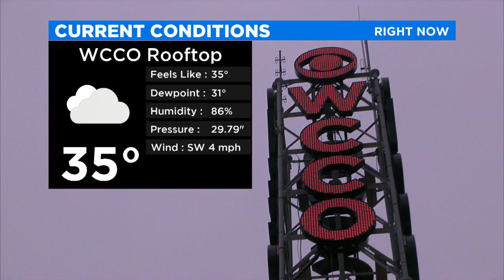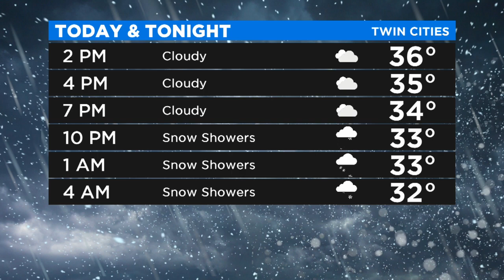Noon Weather Report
Lisa Meadows reports snow in southern Minnesota, but rain coming for the Twin Cities (1:14). WCCO 4 News At Noon -- Jan 22, 2020